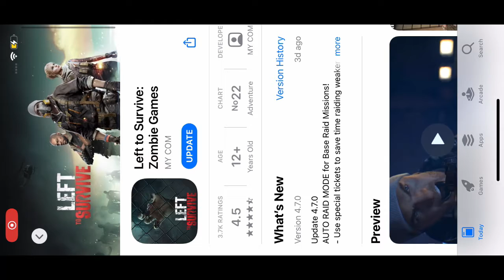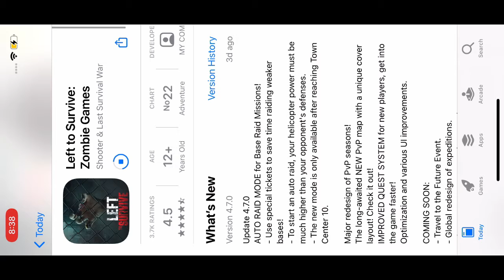Left to survive game play|New update on the game|left to survive zombie gameplay|update kaise karen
Left to survive game play | left to survive zombie gameplay
Left to survive game play | New update on the game 🤩| left to survive zombie gameplay
left to survive gameplay multiplayer
Left to Survive Gameplay | DEAD!! Trying the hardest level of Zombie Attack
Left to Survive Gameplay #1 HD
The Game is called “LEFT TO SURVIVE”
left to survive gameplay helicopter
Insane level of zombies

Hello Gamers,

Today we are playing - Left to survive..
New update in the game latest update in 2021, new features and levels with new weapons

Developer:
My.com B.V.
Genre:
Action